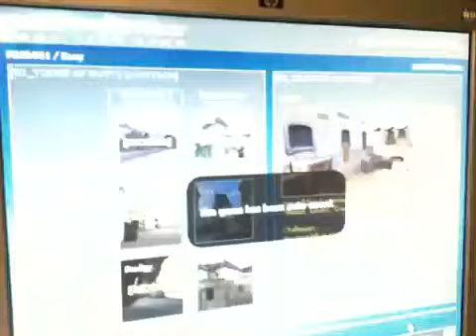Kevin spelar cs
counter-strike sniper montage